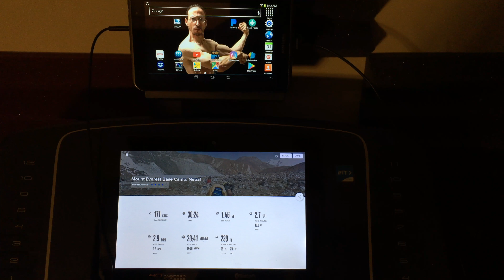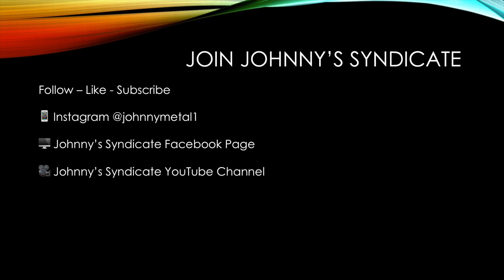Year Of Gains Ep5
Fitness, Bodybuilding & Bulking Nutrition Vlog Style